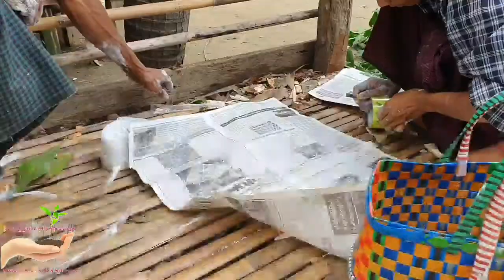Mango Tree Cutting / သရက်ကိုင်းကူးခြင်း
How to propagate mango tree from cuttings - grow mango tree cutting.

Mango tree cuttings is very simple. Experience is not required for this. This mango tree cuttings do very easily. The success of the mango tree cuttings method from other fruit trees is found early.

Mango Tree Cutting Time: June-September is the best time to do mango tree Cutting.

သရက်ပင်ကို ဖြတ်တောက်ခြင်းမှ စိုက်ပျိုးနည်း - သရက်ပင်ကို ဖြတ်တောက်၍ စိုက်ပျိုးပါ။

 သရက်ပင်ကို ဖြတ်ခြင်းသည် အလွန်ရိုးရှင်းပါသည်။  ဤအတွက် အတွေ့အကြုံ မလိုအပ်ပါ။  ဤသရက်ပင်ကို ခုတ်ထစ်ခြင်းသည် အလွန်လွယ်ကူသည်။  သရက်ပင်ကို အခြားသီးပင်များမှ ဖြတ်တောက်ခြင်းနည်းလမ်း အောင်မြင်ကြောင်း စောစီးစွာ တွေ့ရှိရသည်။

 သရက်ပင်ခုတ်ချိန်- ဇွန်လမှစက်တင်ဘာလသည် သရက်ပင်ဖြတ်ခြင်းအတွက် အကောင်းဆုံးအချိန်ဖြစ်သည်။
 ကြည့်ရှုမှုအတွက် ကျေးဇူးတင်ပါသည်။

oldmusic/မောင်မောင်ညွန့်